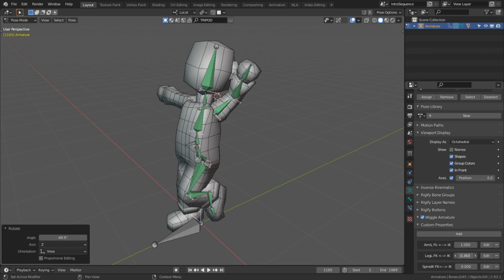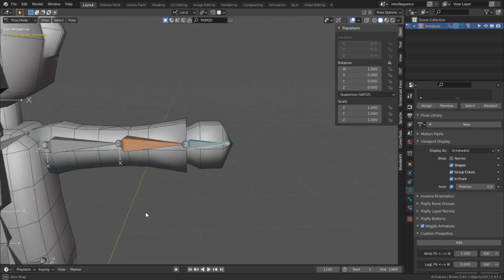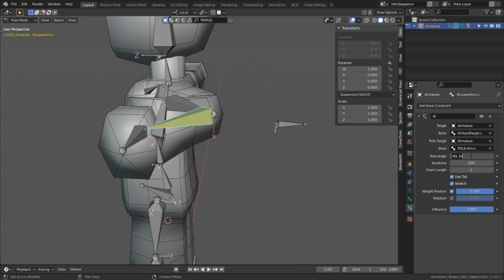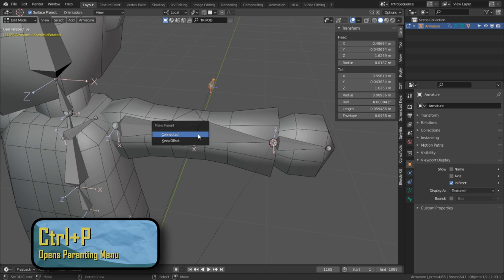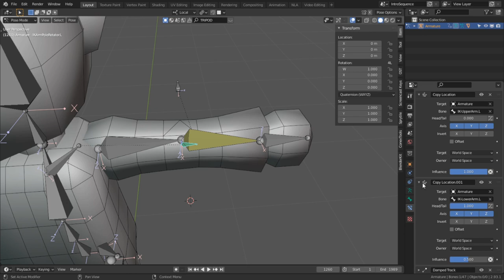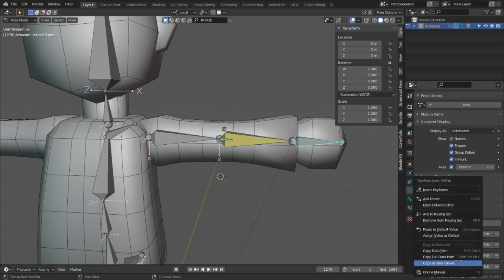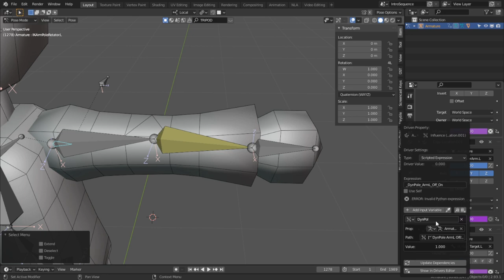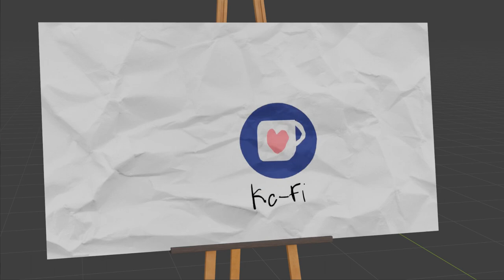Rigging in Blender 2.93 - Part 4: Inverse Kinematic Arm Construction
Now that we have the system set up to swap between 2 separate control systems, we now need to make the inverse kinematic system. First we are going to start with the arm, since its the most simple to make.